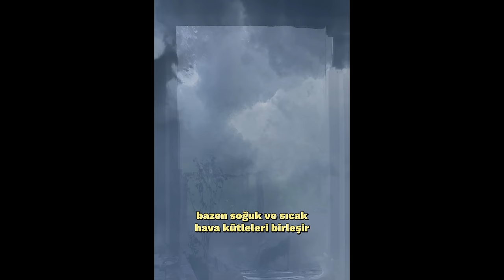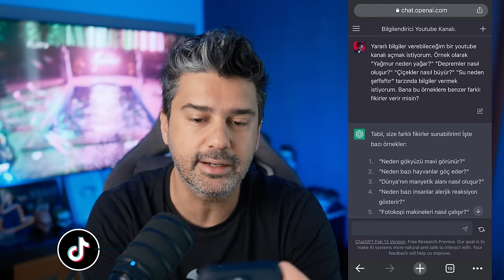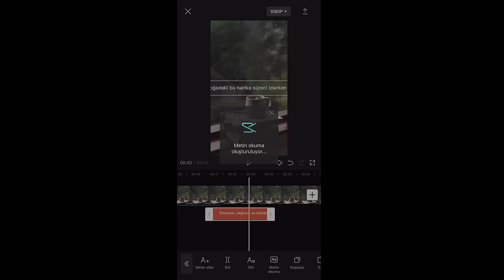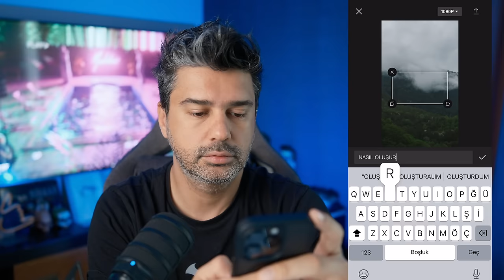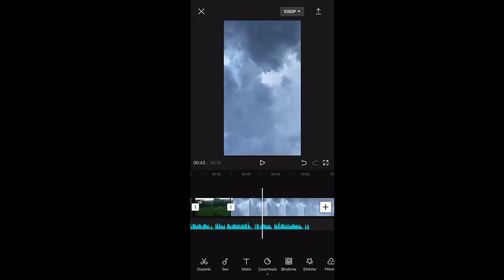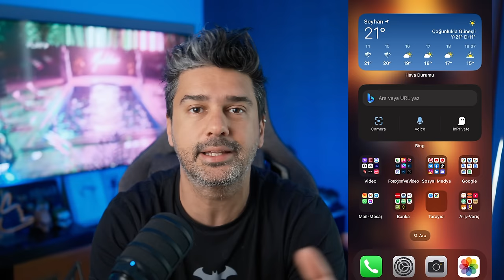KENDİNİ GÖSTERMEDEN YOUTUBER OL! Yapay Zeka & CapCut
ChatGPT ile yapay zekadan destek olarak video fikri ve video metni hazırlayarak CapCut ile video haline getirip seslendirme ekleyerek Youtube'dan siz de para kazanabilirsiniz.